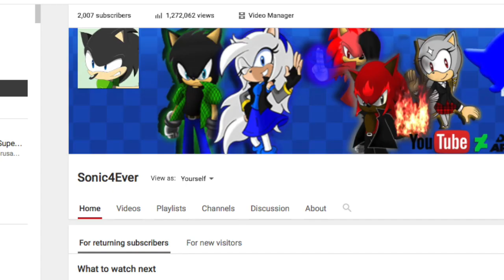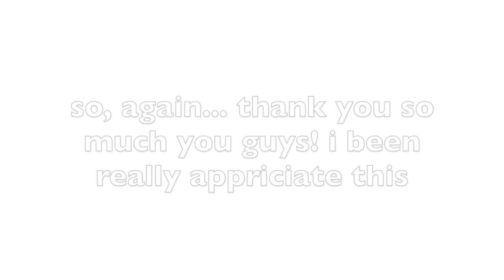A Big HUGE Thanks!!! x3 (2,000 Subscribers)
thank you guys so much for watching one of my videos! it over has 2,000 Subscribers, and I'm so happy right now! i hope you'll enjoyed it! x3